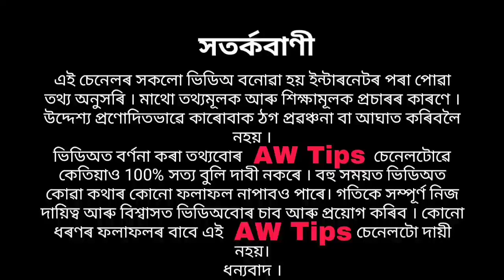দূৰ্গা পূজাৰ সময়ত এই 5 বস্তু ভুলতেও স্পৰ্শ নকৰিব, বিপদ বিঘিনি ঘটিব।।